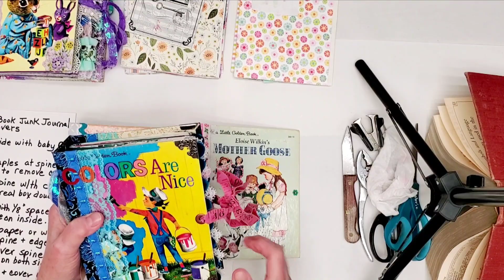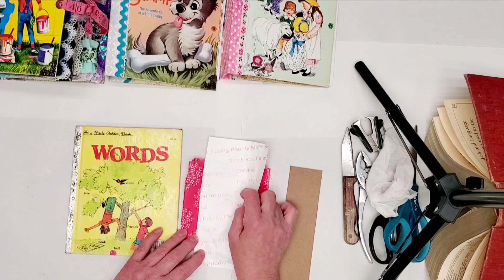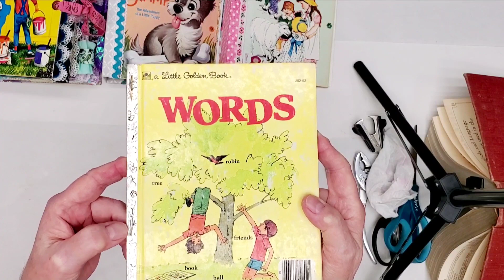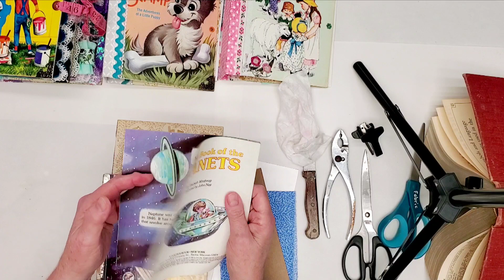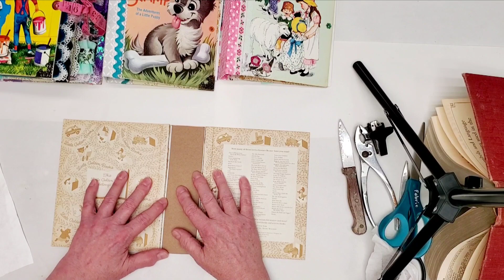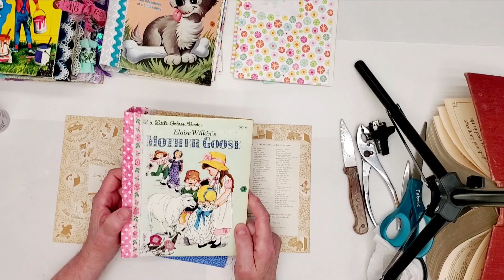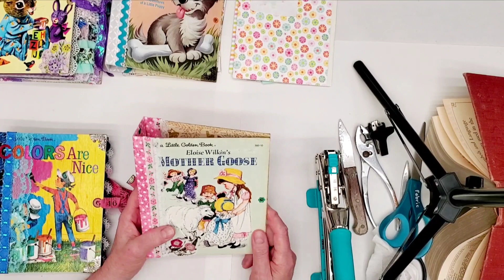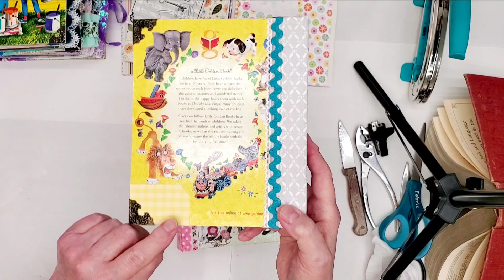Making Covers For Little Golden Book Junk Journals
I'm Becky Roesler and this is a tutorial on how I make Little Golden Book junk journal covers, or any other altered  book journal that needs a new spine. I hope you get some good ideas you can use in your own journals. Let  me know what you think.